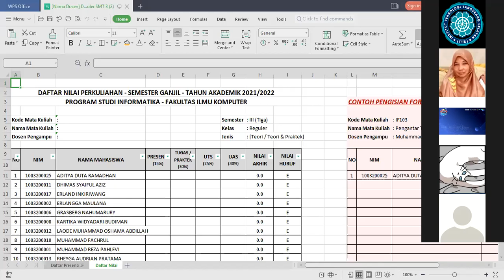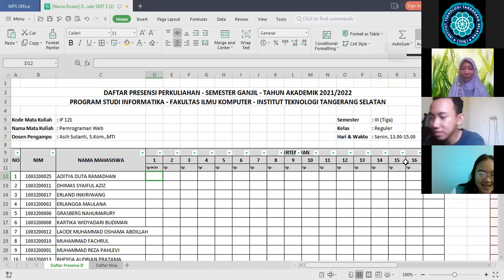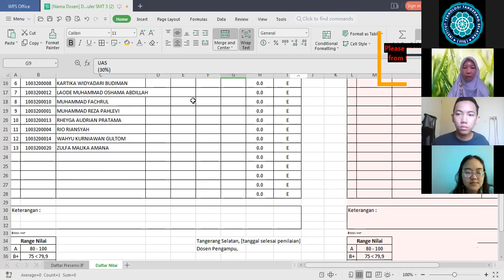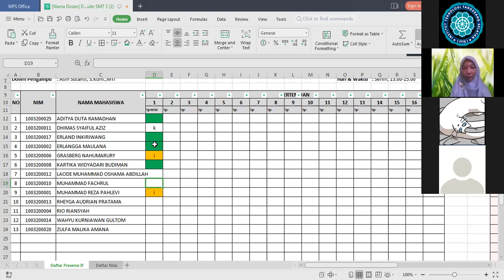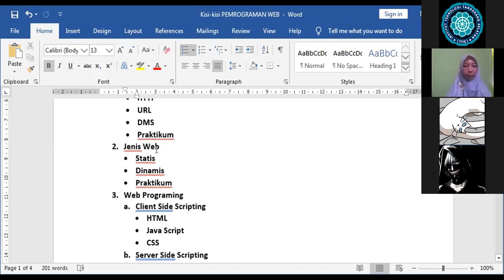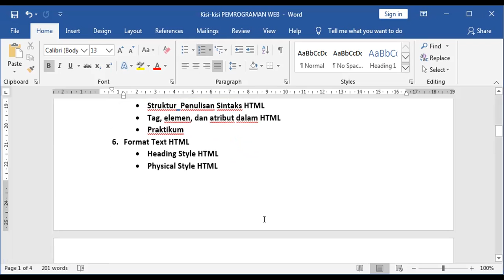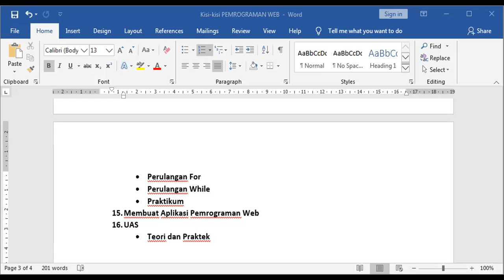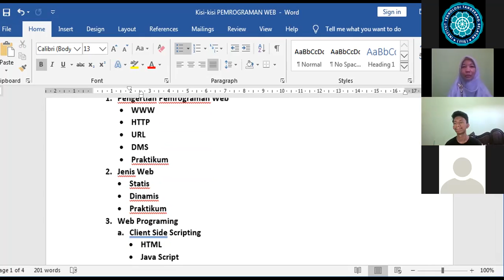Pemrograman Web + Praktek (IF121) - REG 4 Oktober 2021